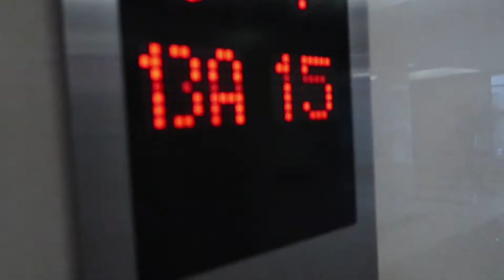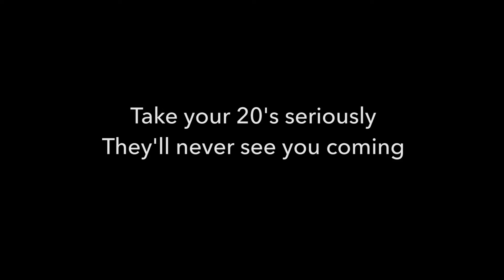Be Your Strongest Version During Your 20s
This message is to all my brothers and sisters between the ages of 20 and early 30s. Don't take these years for granted. How you invest your 20s will define the rest of your life.

I tell stories. Stories that add up to summarise my entire life. With these moments I capture, my intent is to drag you along a roller coaster of emotions, lessons, priorities, people and experiences. I want you to learn from my mistakes and I want you to experience the same triumphs. I want to tell my story and I want you to tell yours. Welcome to the next X years of my life.